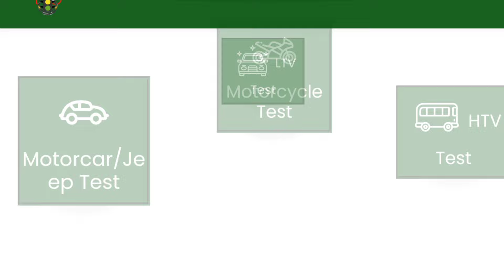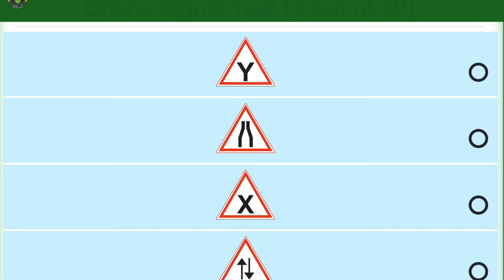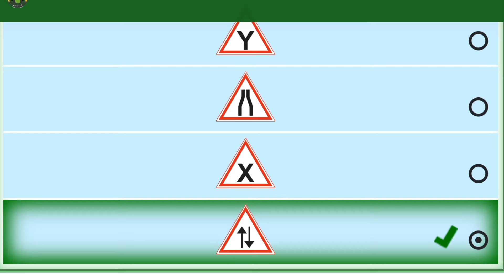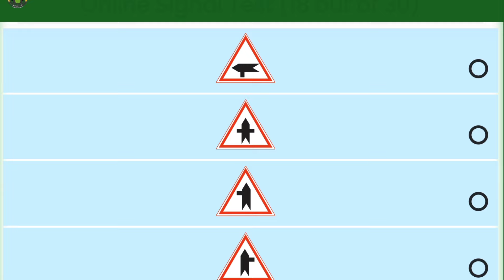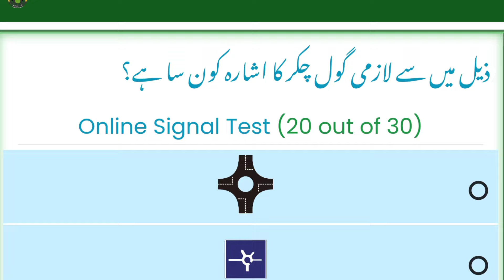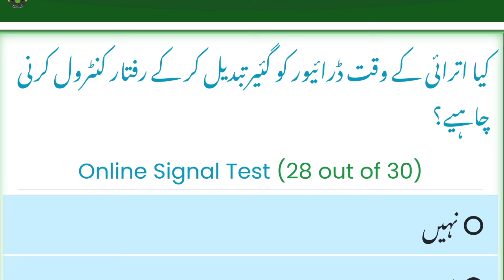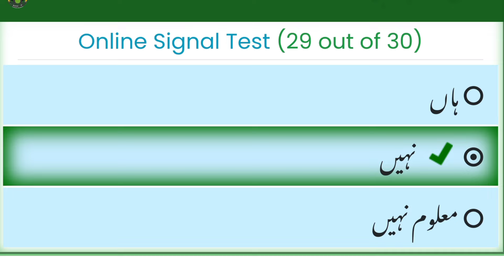Mobile App Driving License Test Esing Urdu Online | Test App Link Description Men | Adeel Bhatti DPT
Mobile App Driving License Test Esing Urdu Online | Learning Traffic Signs | Adeel Bhatti Driving Points Tricks